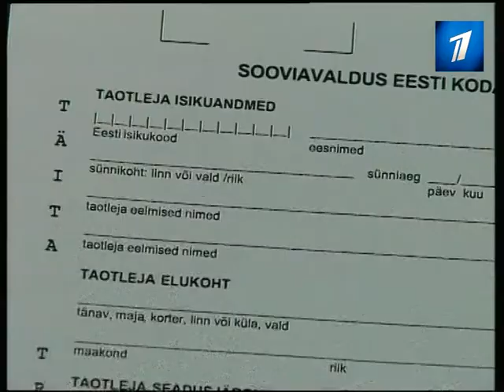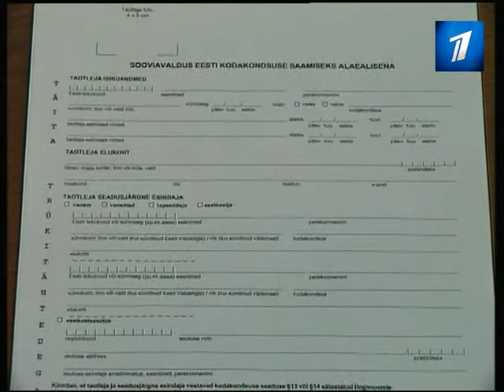Второе чтение поправок к Закону о гражданстве